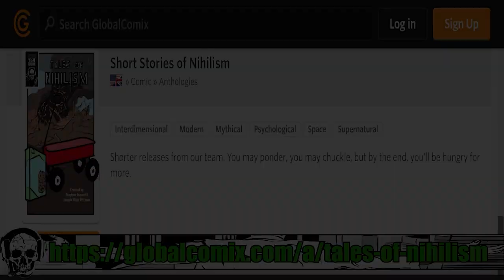January 2024 Action Update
Bottega Krua

Intro: (0:00)
In Case You Missed It: (1:58)
Past Game/Movie Releases: (4:58)
What I am currently working on: (1:07:39)
Moving forward: (1:16:05)
Future Game/Movie Releases: (1:26:48)